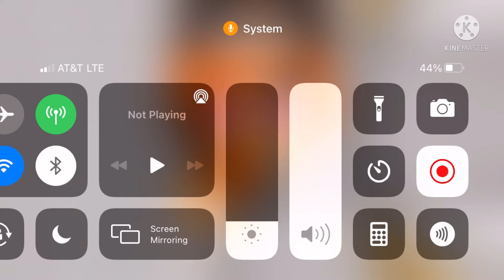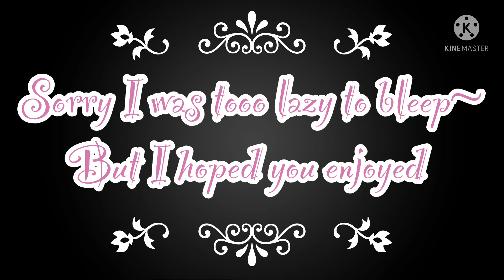Bloopers!| Cursing Warning!| T.t.D.E Season 2 Episode 1! | No thumbnail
Ft: Eclipseluna11